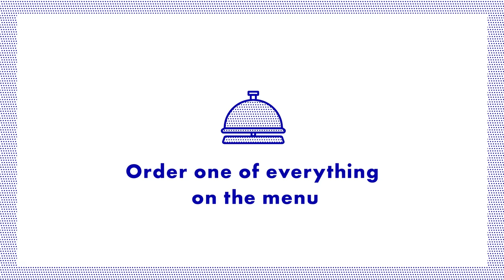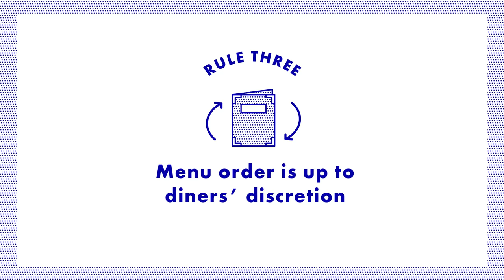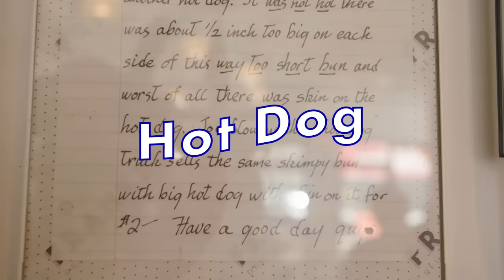Trying Everything on the Menu at a Famous Brooklyn Deli (Ft Molly Baz) | Bon Appétit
When it comes to New York City delis, it's hard to top Brooklyn's Frankel's Deli. Their cream cheeses are perfectly tangy and creamy, their bagels have ideal density and their whitefish, simply put, is a revelation. This place is so good, in fact, that we sent our very own Alex Delany to try one of everything on this menu. And we didn't send him alone. This time he's joined by Frankel's frequenter Molly Baz.